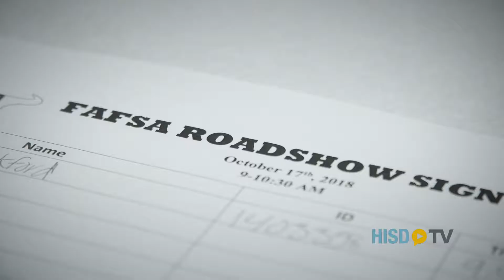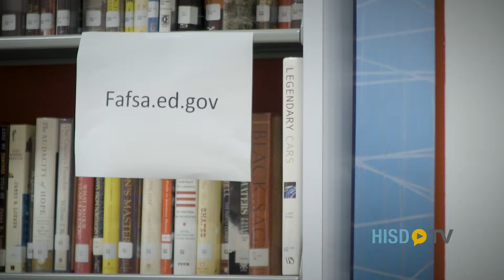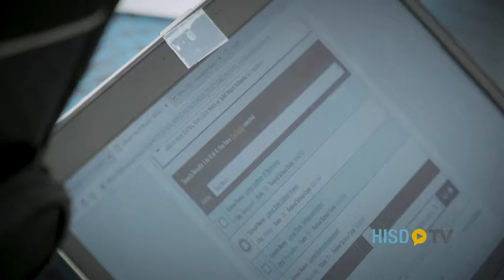Educalos FAFSA Roadshow HISDTV